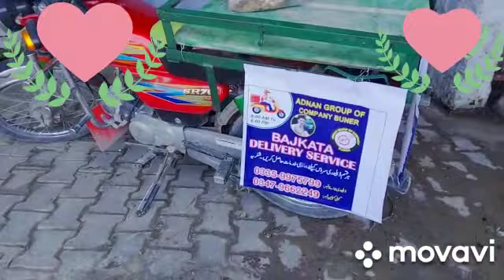یہ ڈیلیوری سروس آپ کے لئے ہے fazalwahab# پیج کو فالو کریں اور ویڈیو کو زیادہ سے زیادہ شیئر کریی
یہ ڈیلیوری سروس آپ کے لئے ہے  fazalwahab#
پیج کو فالو کریں اور ویڈیو کو زیادہ سے زیادہ شیئر کریں شکریہ